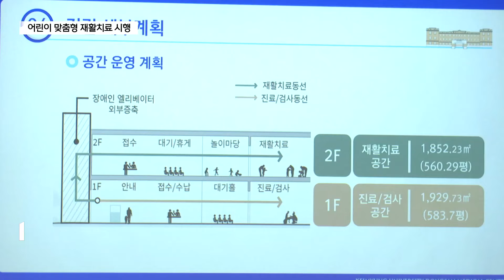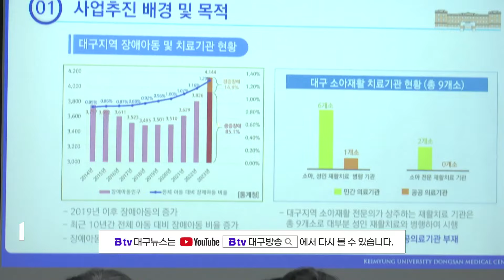대구동산병원에 공공어린이재활의료센터 건립 (대구)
[기사 내용]

저출생 시대 소아청소년과는 의료계에서 기피하는 분야 중 하나로 꼽힙니다. 공공의료체계를 통해 아동의료 공백이 생기지 않도록 정책적인 노력을 해야 할 영역이라고 할 수 있는데요. 이런 가운데 계명대학교 대구동산병원이 경북권 대구공공어린이재활의료센터 건립에 나섰습니다.

우성문 기자의 보돕니다.

⏩ 리포트

계명대학교 대구동산병원에 경북권 대구공공어린이재활의료센터가 건립됩니다.
대구경북 지역의 장애 아동과 고위험 아동들에게 맞춤형 재활치료 서비스를 제공하는 공공의료기구입니다.

계명대 동산의료원은 지역 최초의 아동병원과 영아보건소를 설립해 운영하는 등 아동 치료를 위해 많은 노력을 기울여 온 역사적 전통을 이어간다는 데도 큰 의미도 두고 있습니다.

int) 신일희/계명대학교 총장
"공공어린이재활센터는 어느 지역을 막론하고 반드시 있어야 할 기구입니다. 우리 의료원은 역사적으로 어린이 재활 어린이 병원을 위해서 노력을 많이 했습니다."

int) 홍준표/대구시장
"공공어린이재활센터를 출발로 해서 앞으로 동산의료원이 우리지역 의료원뿐만 아니라 대한민국 최고 의료기관으로 거듭났으면 합니다."

앞으로 총 72억원을 투입해 대구동산병원 별관 1,2층을 리모델링하며, 20병상 규모에 50명 이상의 외래환자를 수용할 수 있는 시설을 갖추게 됩니다.
로봇 보행 치료기를 비롯해 81종의 의료 장비를 도입하고 물리치료실, 작업치료실, 언어치료실 등의 치료시설 구축과 전문인력도 배치할 예정입니다.

int) 이만규/대구시의회 의장
"장애아동이 겪게 될 어려움들을 마음껏 터놓고 치료와 재활로 도움받으며 우리 사회의 소중한 일원으로 살아가도록 든든한 지원군이 되어 주시길 바랍니다."

int) 조치흠/계명대학교 동산의료원장
"재활치료센터를 통해 신체기능을 회복하고 사회구성원으로서 행복한 삶을 누릴 수 있도록 최선을 다해서 돕겠습니다."

공공어린이재활센터는 오는 12월 준공 후 시범운영을 거쳐 내년 2월부터 본격적으로 어린이 맞춤형 의료 서비스를 제공할 계획입니다.

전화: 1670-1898